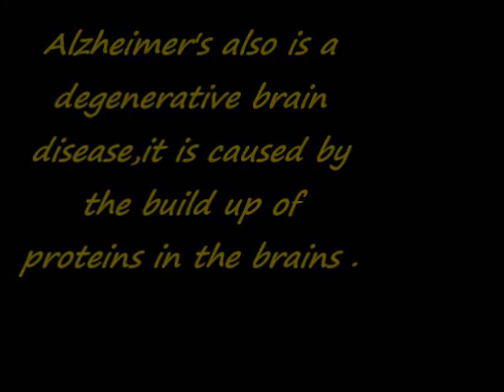16 Foods To Fight Dementia And Alzheimer